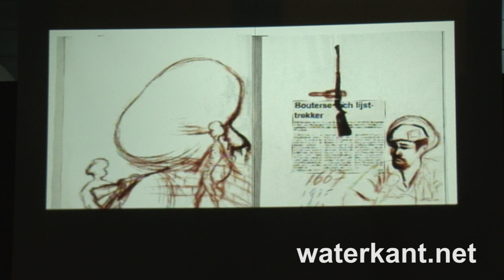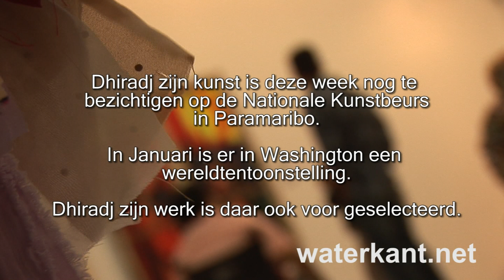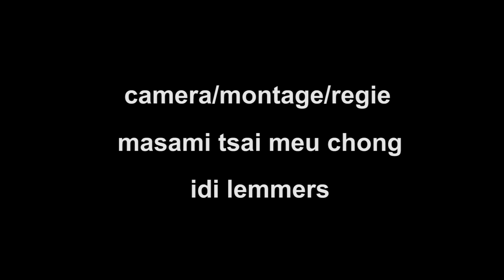Expositie van kunstenaar Dhiradj Ramsamoedj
Kijk ook op - De Surinaamse kunstenaar Dhiradj Ramsamoedj verzorgde onlangs de solo-expositie 'Ordinary people reloaded'. Deze was te zien in De Hal aan de Grote Combéweg. Ramsamoedj verteld meer hierover aan Waterkant TV.